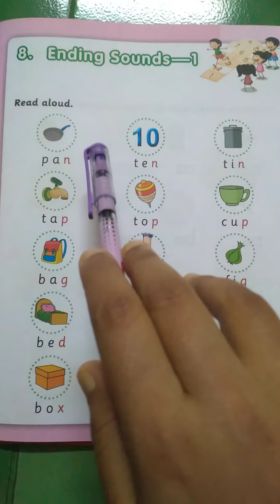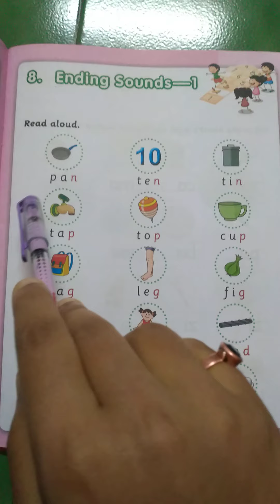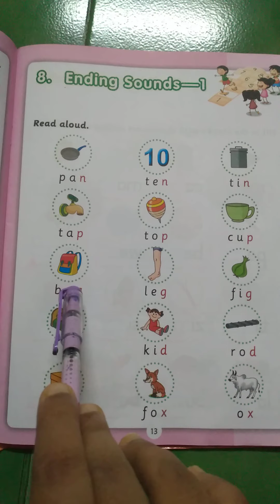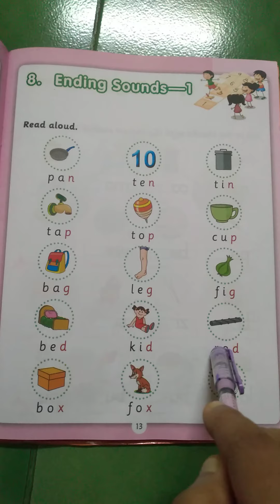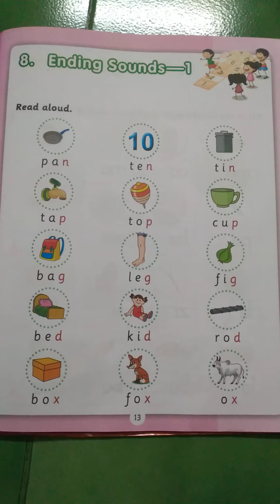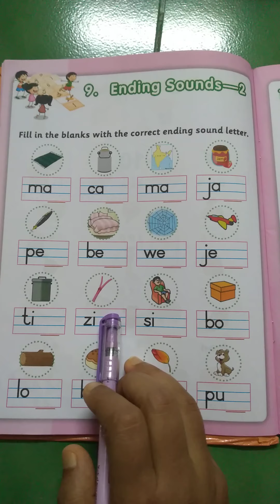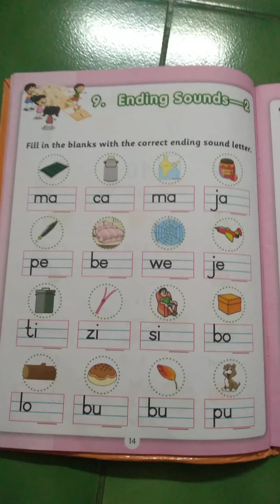Class name-Srkg Sub-Phonics l.name- Ending Sounds page no-13,14 Video -1